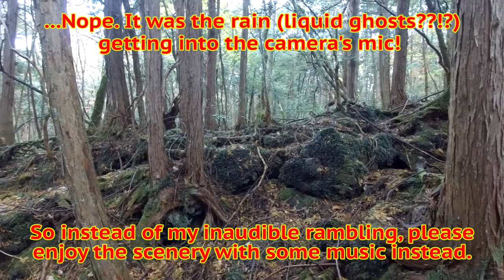Sleeping Overnight ALONE in Aokigahara 2.0: 'Haunted'? helmet found in Aokigahara (2/2)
After a fairly easy hike in and a relaxing solo camp in the center of Aokigahara, I decided to take a "shortcut" and hike off-trail in a straight(ish) line back to the trail that connects the Wind and Ice caves. I unknowingly recorded some creepy-sounding audio, and I find a couple of unsettling sights along the way...check it out!

"Alone in the Forest 10 minute Challenge"